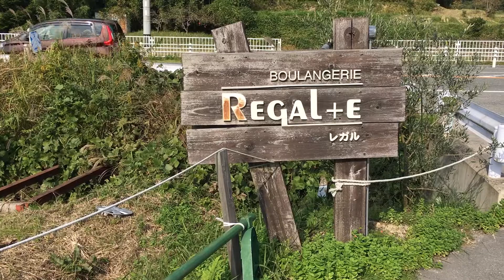【食べログ】【326】京都 木津川 パン ブーランジェリー レガル